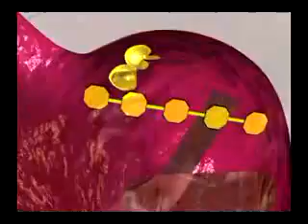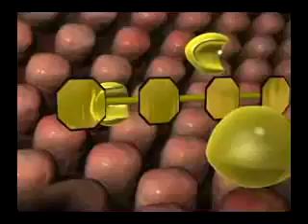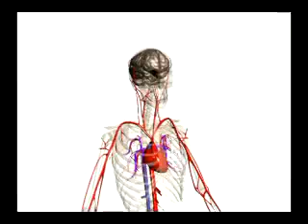IVMS Biochem-Enzymes, Proteins, Carbohydrates. Digestion 2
IVMS Intro to Biochemistry Course Folder-Book, Syllabus and PowerPoints